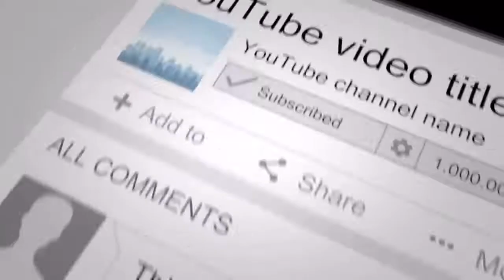Pink Lips Haina Baby Funny Dialogues By Beautiful Girls